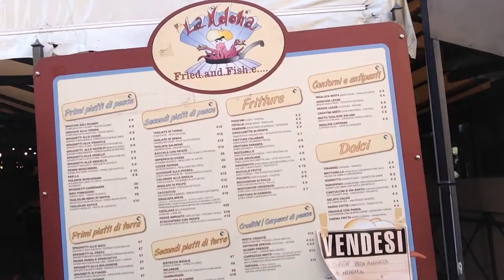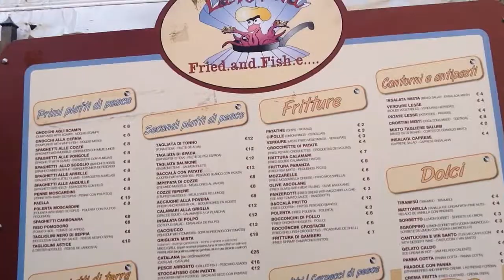ピサの斜塔でオススメ！美味しいシーフードを安く食べれる穴場食堂をご紹介！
詳細ヘッダー